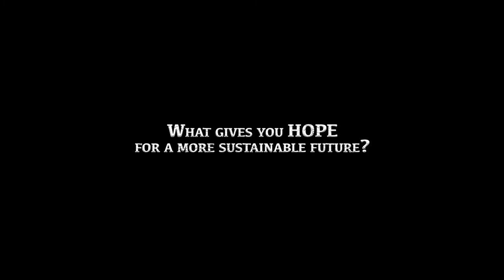Changing the Climate with Christ Chmiel